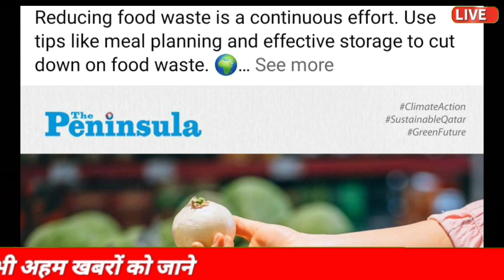🔥Qatar Todays Breaking News ∆ Qatar Todays Important News ∆ Qatar News Headlinea